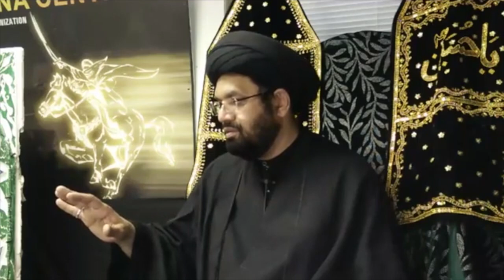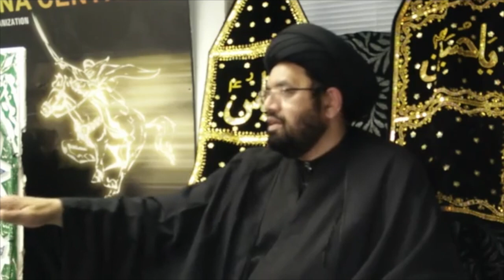2nd Muharram 2020 Majlis | Maulana Syed Shahryar Raza Abidi | Imam e Zamana Center toronto, Canada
2nd Muharram 2020 Majlis | Maulana Syed Shahryar Raza Abidi | Imam e Zamana Center toronto, Canada